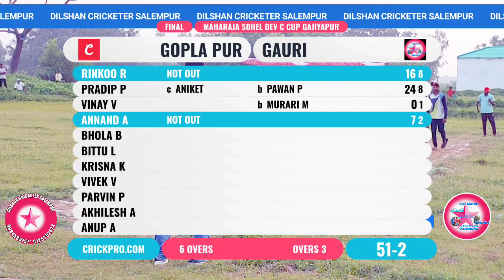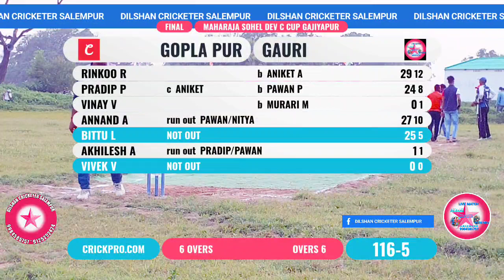फाइनल मैच रिंकू & कम्पनी 🆚 नित्या & कम्पनी #cricketer